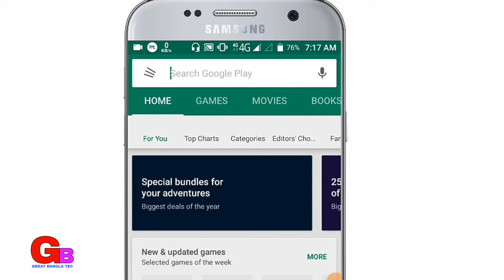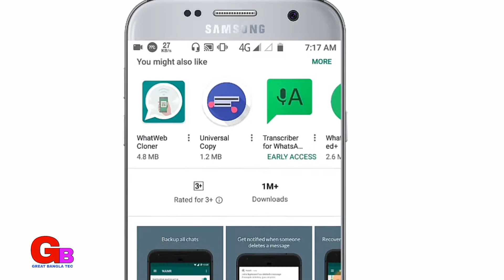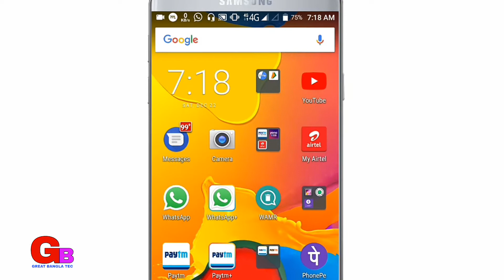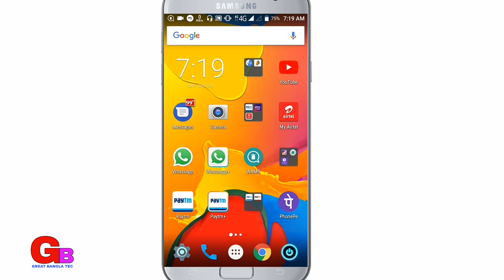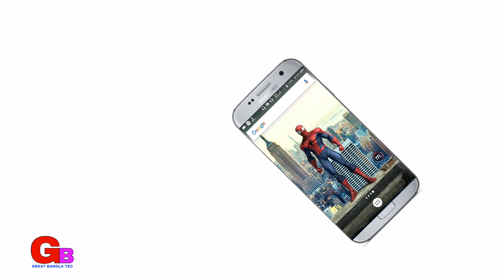How to see deleted WhatsApp message? Bangla tutorial|WARM App| CAPTAIN BHARAT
How to see deleted WhatsApp message? Bangla tutorial|WARM App || Protect by Great Bangla Tec

Hlo friends ,
                  today i will show you Android mobile best Amazing app.This app neme is warm app.This is a so beautiful app and good work every time.so dawnloas now this application and use everyone.

তো বন্ধুরা এবার থেকে আপনাকে কেউ whatsapp এ ম্যাসেজ করে ডিলেট করে দিল আপনারা খুব সহজভাবেই সেই ম্যাসেজ টা পড়ে নিতে পারেন এই অ্যাপ টির মাধ্যমে। তো এক্ষনি অ্যাপ টি ডাউনলোড করুন এবং ব্যাবহার করুন ।
Questio solve:
How to see deleted WhatsApp message?
How to see deleted WhatsApp message? Bangla tutorial
How to see deleted WhatsApp message? Bangla tutorial|WARM App
Show delete for everyone message Bangla
Read delete WhatsApp message Bangla
How to recover WhatsApp delete message
WhatsApp deleted messages settings
WhatsApp most important settings
WhatsApp all privacy bangla
WhatsApp new tricks Bangla
2019 WhatsApp tricks
Happy new year tricks for WhatsApp
How to read WhatsApp delete SMS
How to read WhatsApp delete Bangla
WhatsApp delete message recover tricks
delete message recover tricks
How to recover WhatsApp delete message and image
Deleted for everyone bangla
Deleted for everyone settings
Deleted for everyone WhatsApp settings bangla
Bangla WhatsApp
WhatsApp Bangla
GB WhatsApp
WARM APP
WARM letest vartion
WARM app discuss
How to work WARM app
WARM app all settings
WARM app new tricks
WARM app how to work

Welcome to my channel "CAPTAIN BHARAT" .This is a technology related channel.All the topic of Android and others mobile are discussed in my channel.So subscribe my channel and press the bell icon.